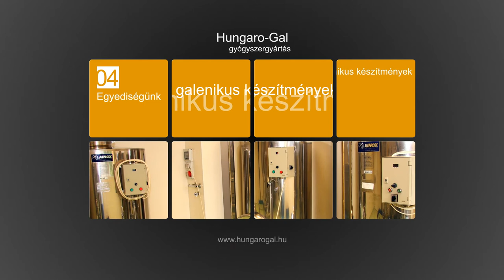HUNGARO-GAL rövid bemutatkozás